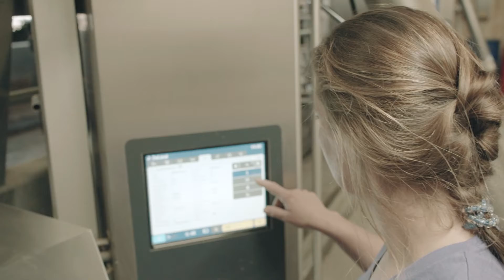[Webserie] Maïs fourrage KWS - Suisse : épisode 2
Focus sur l'exploitation de Sabrina & Yannick : naissance, qualité du lait et gestion au quotidien pour conjuguer production laitière et élevage de porcs.